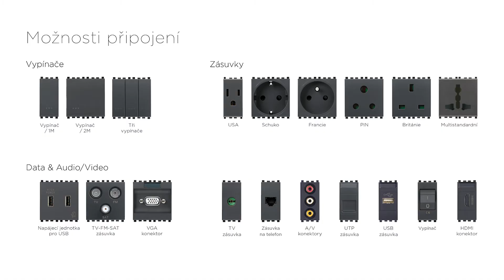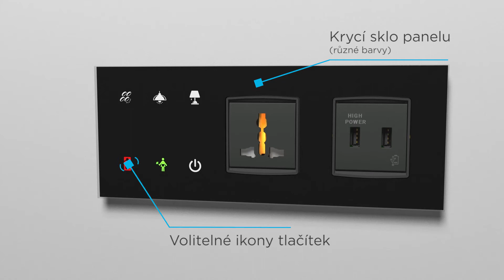Skleněný dotykový panel iNELS | Montážní návod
Nevíte si rady, jaké komponenty patří do kompletu skleněného dotykového panelu? Zde máme pro Vás návod, co vše k montáži potřebujete.